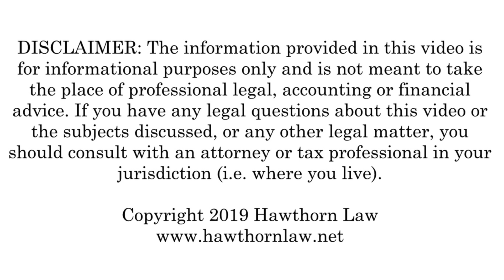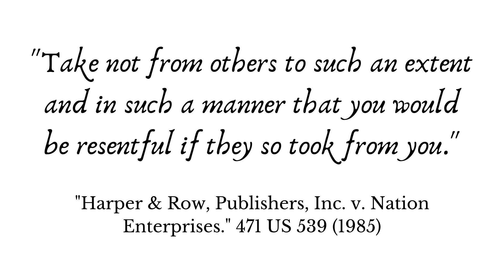Avoid How to Avoid Copyright Strikes on YouTube - 5 Legal Tips to Keep Your Video Safe!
HOW TO AVOID COPYRIGHT STRIKES ON YOUTUBE //

As a creator, you need to know how to avoid copyright strikes when publishing your YouTube videos. Most people think that fair use on Youtube means that they can use whatever video clips they want - and nothing could be farther from the truth!

A YouTube copyright strike is a bad sign and something that should be avoided at all costs. If you receive 3 copyright strikes your channel will be shut down.

This video will show you 5 ways to avoid copyright strikes on YouTube when using copyrighted material in your work.

The best way to avoid copyright infringement whenever you are creating videos is to use only your original work. But if you really want to use someone else's clip - start by asking permission. If you don't receive a response, then follow the tips listed in this video to make sure your use of their work is considered fair use.

For a cheat sheet that you can print out and keep handy when you are creating your videos,

**Unless you are a legal or private coaching client, I do NOT respond to emails or contact form submissions.**

This video is for entertainment and informational purposes ONLY and should NOT be considered legal advice. By watching a video or commenting on a video, we are not forming an attorney-client relationship. If you need specific legal advice, please ask an attorney in your state.